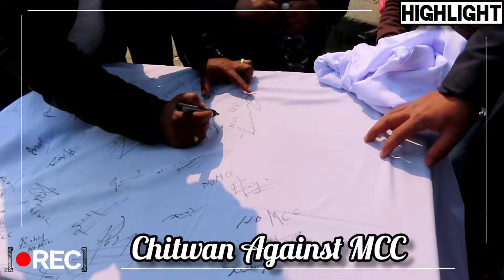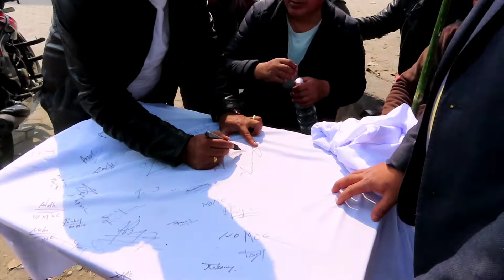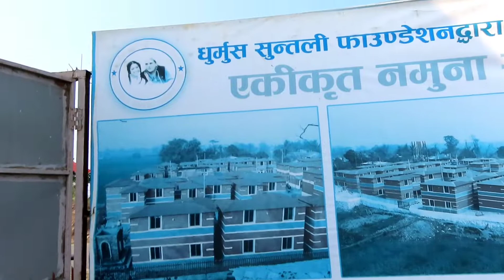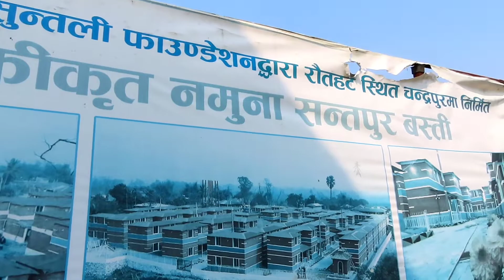Chitwan Ma NO MCC 😡|| Chitwanma Buddha Cricket Staidum Ghumdai || 3 Brother Vlogs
We are again back with Chitwan Ma NO MCC 😡|| Chitwanma Buddha Cricket Staidum Ghumdai || 3 Brother Vlogs.

You can visit our ANOTHER CHANNEL IN FOLLOWING LINKS ;

Insta :@3brothervlogs /@7nimatamang / @pasang14 / @peni_forever
Tiktok :@3brothervlogs/ @73nimatamang / @pasang14 / happytenzin1